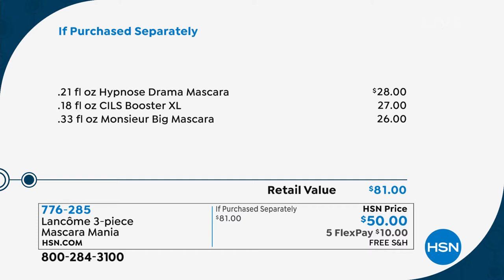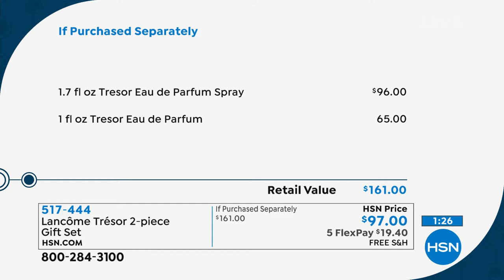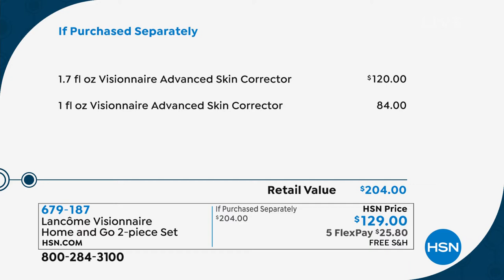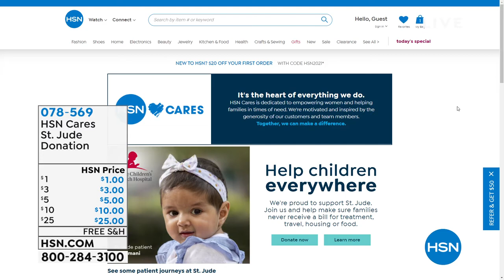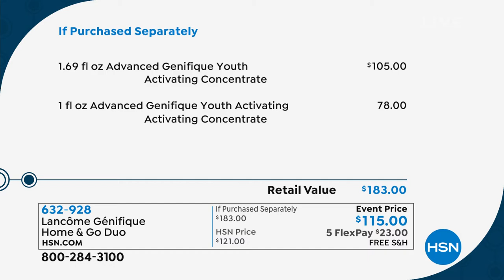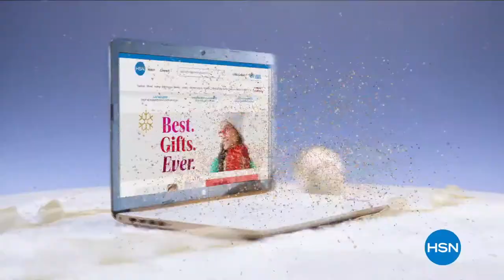HSN | Lancome Paris Beauty Gifts 11.15.2021 - 04 PM